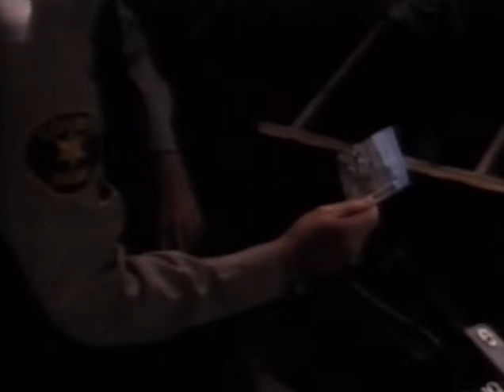Seduzione a Rischio (In the Heat of Passion) 1992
Directed by: Rodman Flender
Starring: Sally Kirkland, Nick Corri